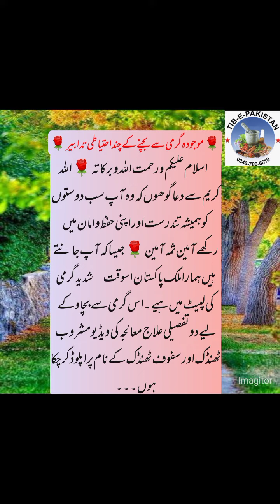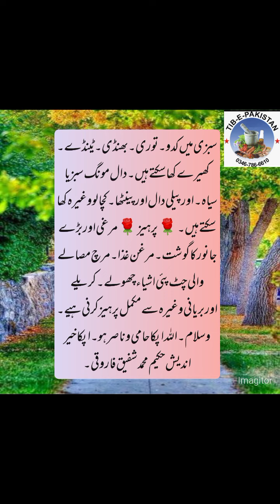موجودہ گرمی سے بچنے کی چند احتیاطی تدابیر | حکیم محمد شفیق فاروقی | طب پاکستان۔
hakeem muhammad shafiq farooqi#tib-e-pakistan#